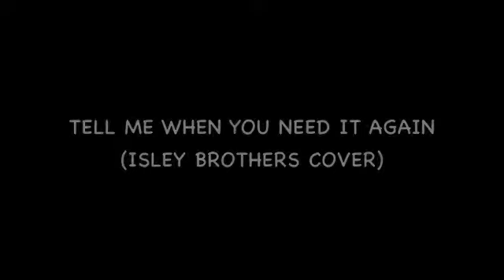Gentry-Jones - TELL ME WHEN YOU NEED IT AGAIN (Isley Bros cover)